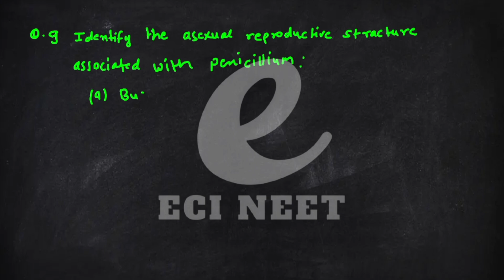Biology question 09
Other important topic link

Search for more qn Biology question and solution playlist at eci neet YouTube channel
Plz also comment ans in comment box